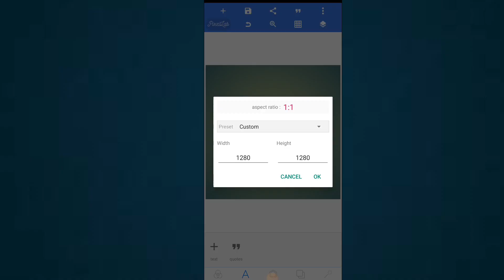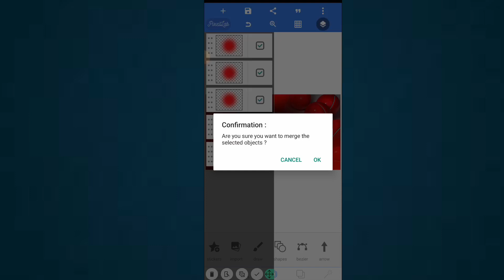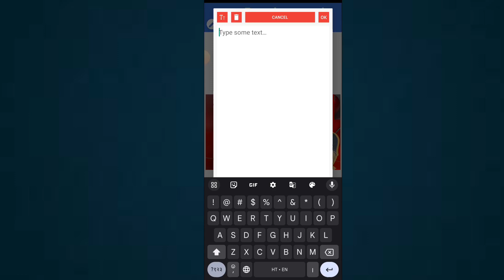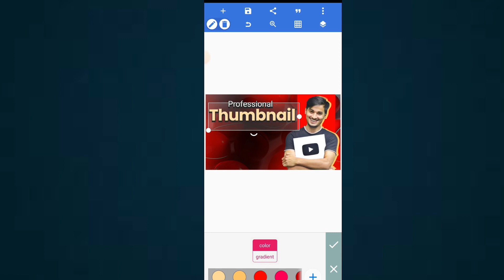How to Make a Thumbnail for YouTube Videos | How to Make Thumbnails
high quality thumbnail youtube
hd thumbnail editing
how to make high quality thumbnail
how to make professional thumbnail in
pixellab
photoshop
how to make professional thumbnail
thumbnail expert
professional thumbnail
how to make hd thumbnail in pixellab for
advanced thumbnail tutorial
new thumbnail editing
thumbnail expert
new thumbnail editing
digital raj thumbnail
photoshop expert
aditya thakur editz
nitish kunwar editing
qasmi teach pixellab
ishan guru photoshop
deepak jangra official
rdxediting
How to make a thumbnail for youtube videos in mobile
How to make a thumbnail for youtube videos on iphone
How to make a thumbnail for youtube videos on canva
How to make a thumbnail for youtube videos on Android
How to make a thumbnail for youtube videos minecraft
How to make a thumbnail for youtube videos gaming
How to make a thumbnail for youtube videos in kinemaster
How to make a thumbnail for youtube videos - easy & fast
How to make a thumbnail for youtube videos in canva